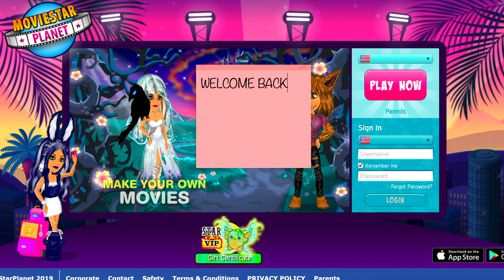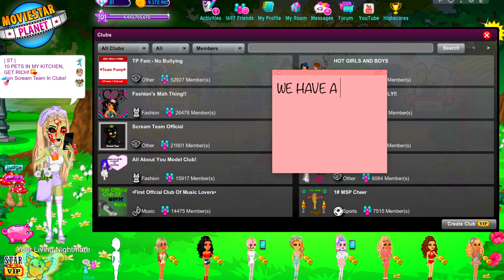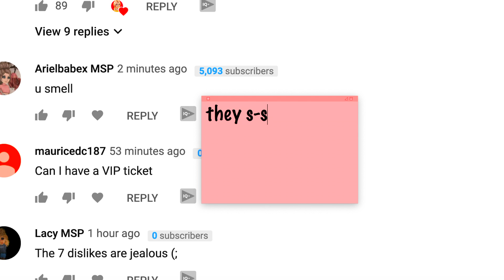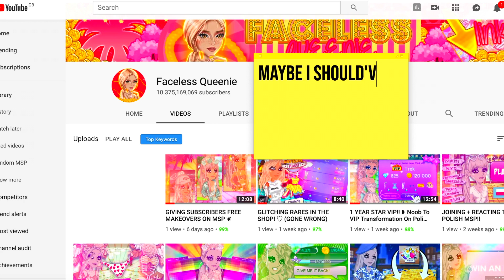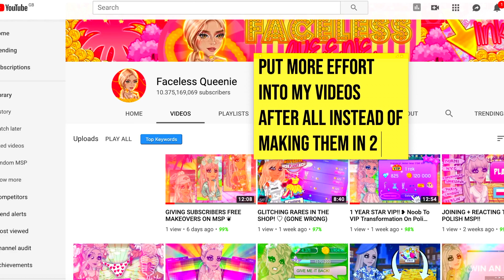Types Of MSP YouTubers (COLLAB) ♡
*Open Me*

Main Accounts:

UK MSP: FacelessQueenie
PL MSP: FacelessQueenie
NZ MSP: Fvceless
NZ Backup: FlawlessQueenie